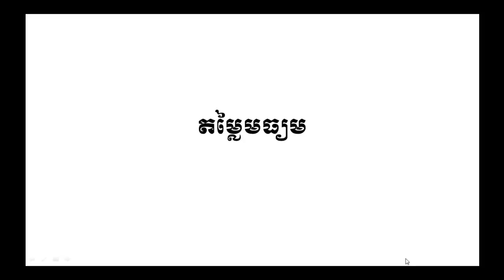គណិតវិទ្យា​ថ្នាក់ទី១២ ៖ តម្លៃមធ្យម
ផ្ទៃក្រាល និង​ មាឌ ៖ តម្លៃមធ្យម

បទពិសោធន៍​​ការងារ​របស់​លោក​លើ​វិស័យ​គណិតវិទ្យា​រួមមាន៖​
-បង្រៀន​គណិតវិទ្យា​នៅវិទ្យាល័យ និង​មហាវិទ្យាល័យ
-រៀបរៀង​កម្មវិធី និងសៀវភៅសិក្សាគណិតវិទ្យា
-បណ្ដុះបណ្ដាល​គ្រូ​លើ​ការបង្រៀន​គណិតវិទ្យា
-ឯកទេស​បង្រៀន​គណិតវិទ្យា​សម្រាប់​សិស្សខ្យោយ
-ឯកទេស​លើ​ការរៀបចំ​តេស្ត​​គណិតវិទ្យា​សម្រាប់ វាយ​តម្លៃ​ការសិក្សា​​សិស្ស